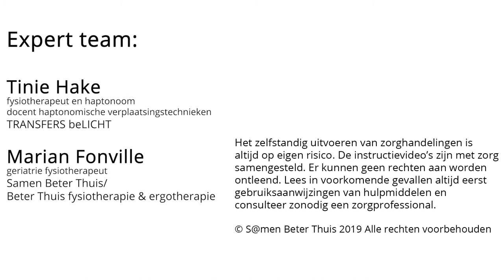Steunkous gesloten teen uittrekken; korte instructie door deskundige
In deze video legt onze expert Tinie Hake uit hoe je een steunkous met gesloten teen zelf kunt leren uittrekken met de juiste hulpmiddelen: easy off.
Steunkous gesloten teen uittrekken; instructie door deskundige.

als u als mantelzorger, zorgontvanger (patiënt) of hulpverlener naar meer informatie zoekt over het helpen bij verzorgen (wassen, kleden, incontinentiezorg, elastische kousen) of bewegen (lopen met hulpmiddelen, transfers of opstaan na een val) of over behoud van zelfredzaamheid en het goed en veilig gebruiken van hulpmiddelen.
➡️Wil je ons helpen de informatie verder te delen? Like dan deze video
➡️Help je mee deze video's verder te delen voor een Samen Beter Thuis?

➡️Heeft deze informatie u geholpen? Wij zijn blij met iedere donatie voor doorontwikkeling van  Samen Beter Thuis; NL21INGB 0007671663